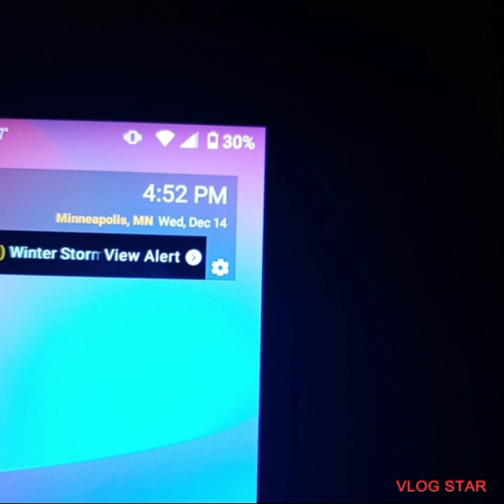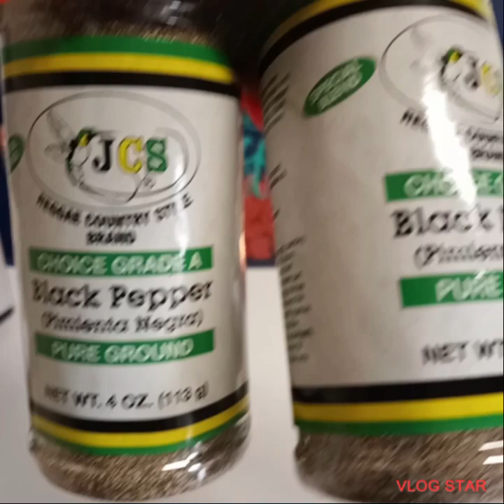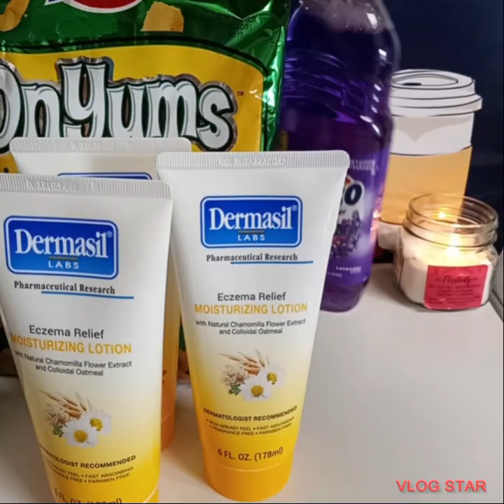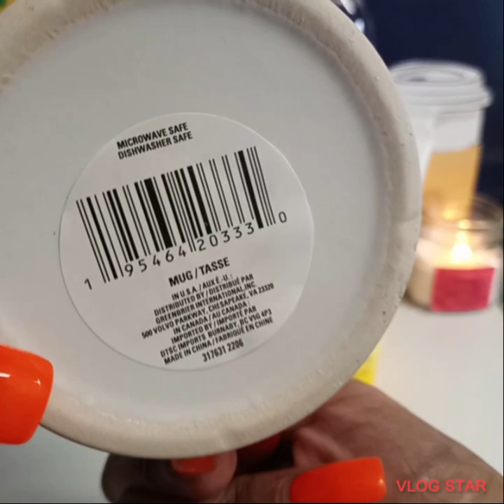VLOGMAS DAY 14.Dollar Tree Haul